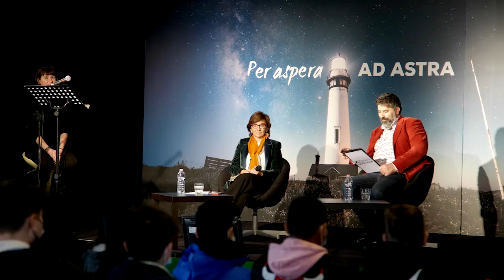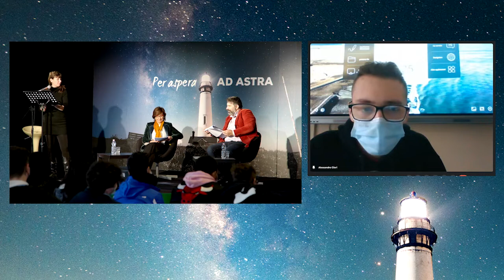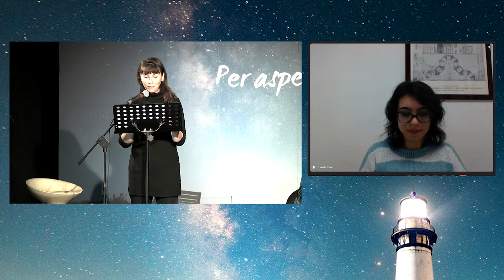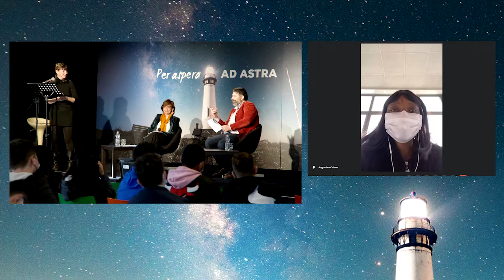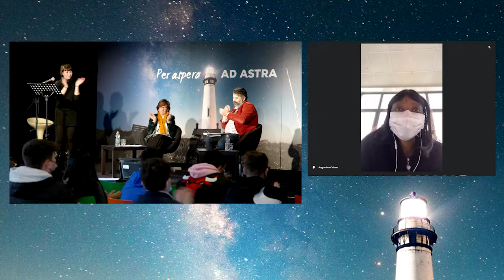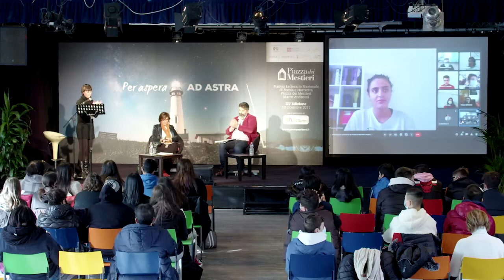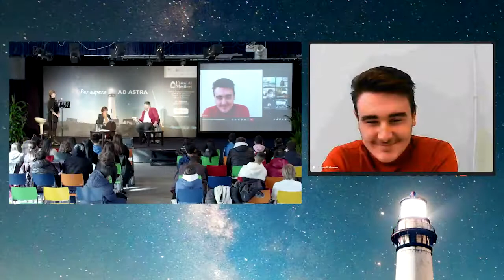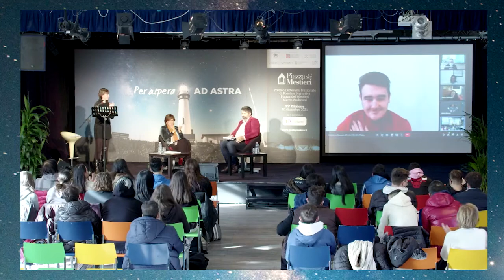Premiazione concorso Nazionale di Poesia e Narrativa 2021 - Per Aspera ad Astra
Premiazione del Concorso Nazionale di Poesia e Narrativa
Litteralis
Piazza dei Mestieri - Marco Andreoni